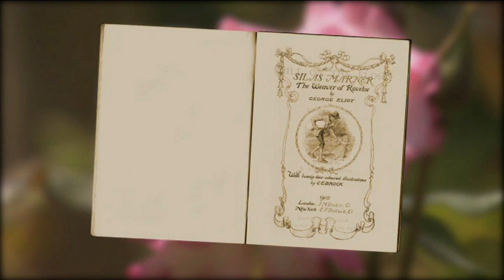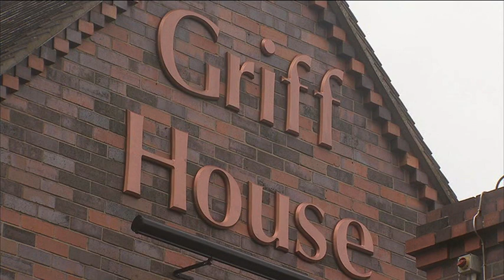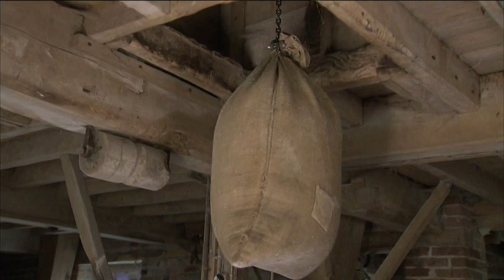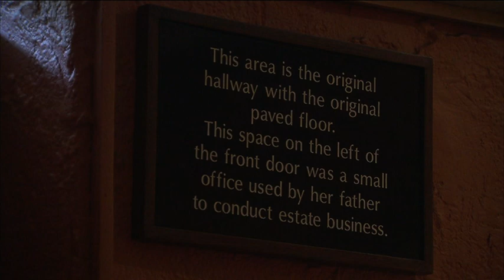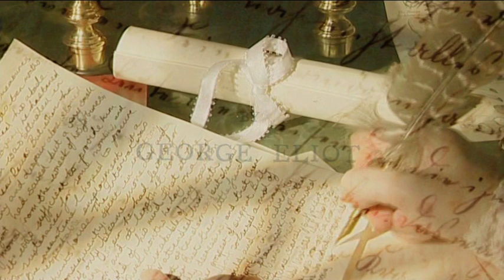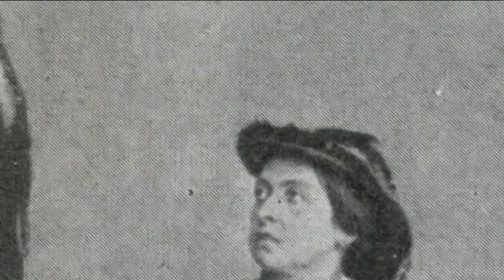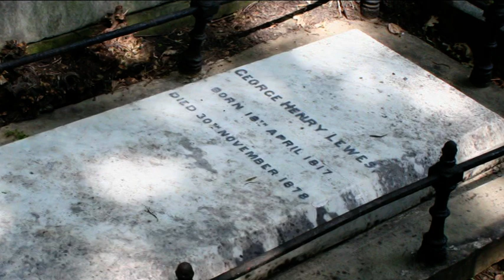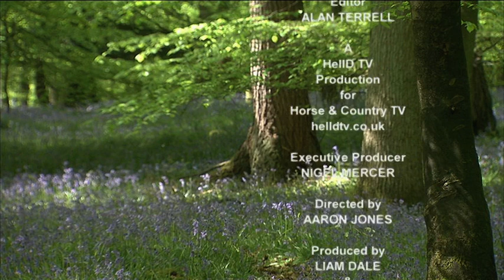Rural Britain: George Eliot - A Novel Approach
Step into the enchanting world of Rural Britain, where literary history intertwines with stunning landscapes that have inspired classic novelists. Join us on this journey as we uncover the essence of Rural Britain at its finest.

In this episode, we introduce you to the Warwickshire that captivated the imagination of George Eliot, one of literature's revered novelists. Eliot's words transport us to a time and place where rural charm and storytelling prowess intersect.

Discover the idyllic landscapes and hidden gems that fueled George Eliot's literary genius. As we explore the countryside that inspired her, you'll gain a deeper appreciation for the beauty and history that define Rural Britain.

Join us on this unique exploration, where the legacy of George Eliot comes to life amidst the picturesque backdrop of Warwickshire. Whether you're a devoted reader of her works or a newcomer to her literary world, there's something magical awaiting you in Rural Britain. Enjoy the journey!

Produced and presented by Liam Dale.